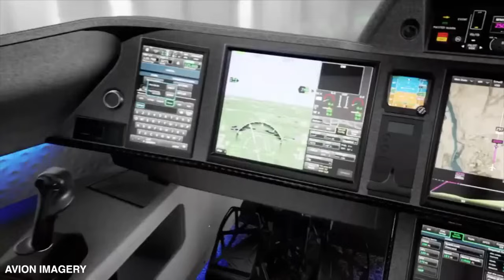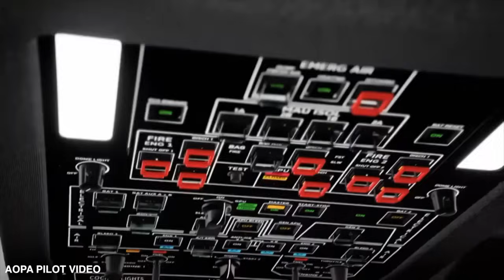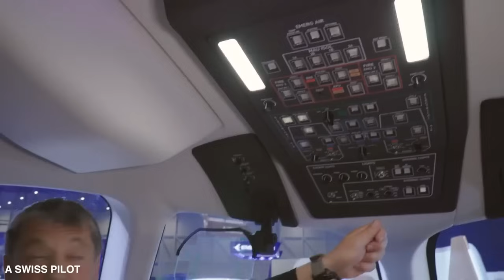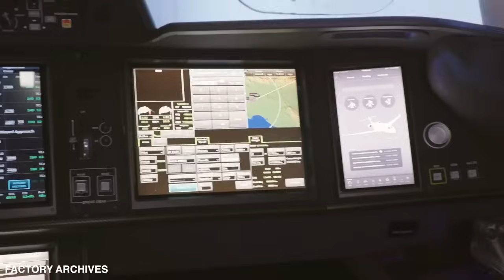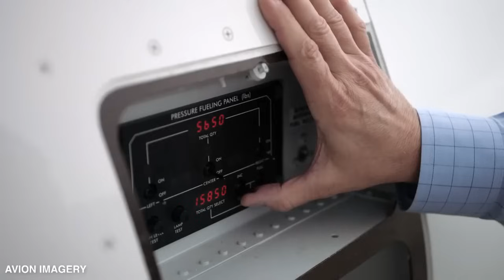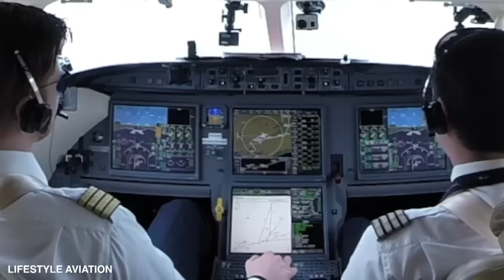Inside the NEWEST Dassault Falcon 10X: The Best Private Jet